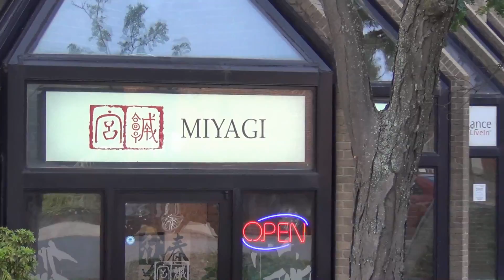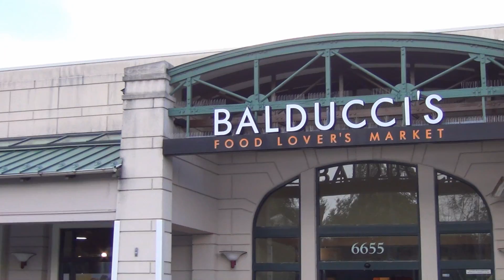An HD Video tour of McLean, Virginia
Here's a short tour of part of McLean, Virginia, a suburban town in Fairfax County (Northern Virginia). I capture a small section of the town here (around the area where Chain Bridge Road and Old Dominion Drive intersect) but it's an area I know well, having grown up here over the last 19 or so years. As you'll see, the center of McLean isn't a particularly lovely place. A lot of it is just roads and parking lots, and the architecture is pretty dull. I wouldn't recommend taking a walking tour myself! However, Fairfax County itself has lots of trees and forests, so don't think that the area around 'downtown' McLean looks like this too. I made the video so that, 20 or 30 years from now, wherever I happen to be, I can look back and remember the town where I grew up. I hope that somehow it will be useful to you, too.